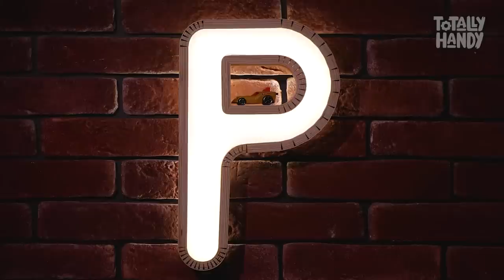Everything About Wood PART 1 | Compilation